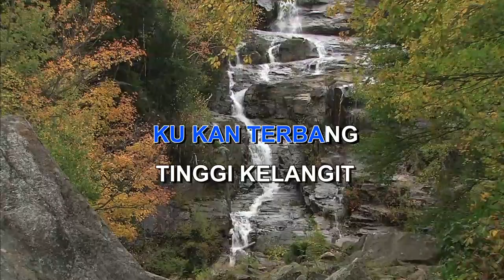BEBASKAN PANBERS Indonesian Malay Karaoke